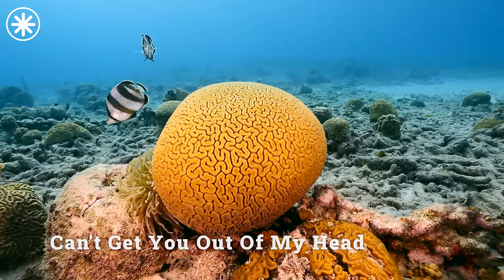Summer Music Mix 2024🔥Best Of Vocals Deep House🔥Alan Walker, Coldplay Cover Style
00:00 Veronica Bravo, Le Bober - Faded
02:44 Dj Goja, Magic Phase - Calm Down
05:40 Alosa, Jessica Chertock - All Around The World
08:24 Alosa, Jessica Chertock - You’ve Got The Love
11:09 Cale, Mike Archangelo - Cold
13:29 Cale, Timmy Commerford - Happier
16:36 Cornel Dascalu, DJ Diac, Margad - All Good Things
19:02 Deep Mage, Aqua Vibe, Andreea Flavia - Creepin'
22:00 Veronica Bravo, PHURS - Can't Get You Out Of My Head
24:47 Elise Lieberth, Le Bober - Say It Right
27:44 Le Bober - More Than You Know
30:54 Le Bober, Britt - Sugar
33:42 Le Bober, Polly Belycee - Robbers
36:31 LexMorris , HALUNA - Summertime Sadness
39:13 LexMorris, PACANI, HALUNA - Outside
41:44 Twin, Jessica Chertock - Love Me Like You Do
44:52 Max Martis, Rachel Morgan Perry - Someone You Loved
47:15 Medusa, Le Bober - Some Say
50:03 PHURS, SOLDIER GIRL - Better Now
52:31 Le Bober, Rachel Morgan Perry, Moav - Takeaway
55:23 PHURS, Medusa - Friends